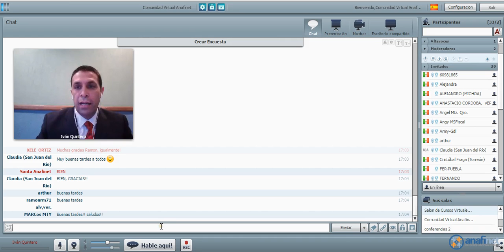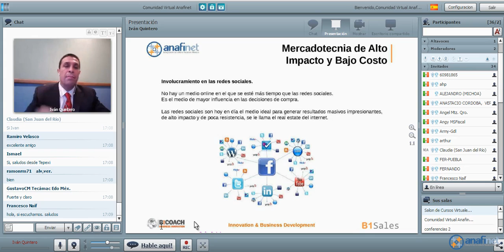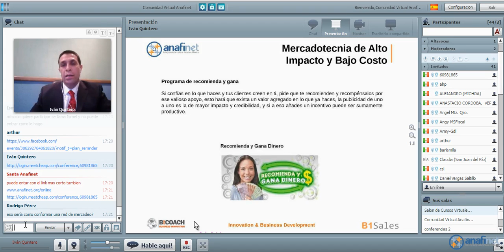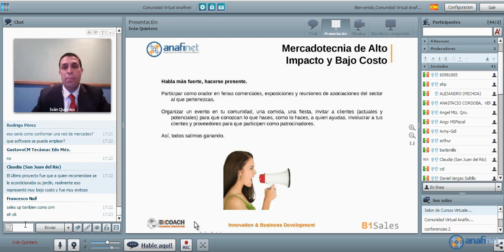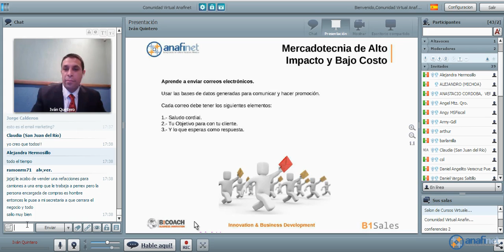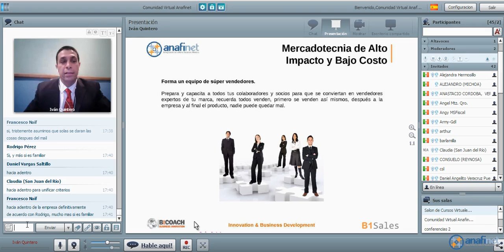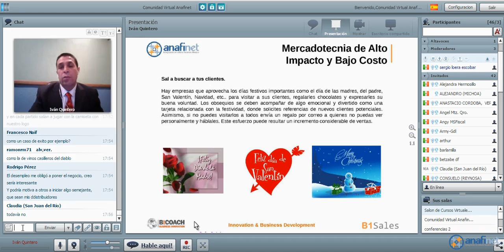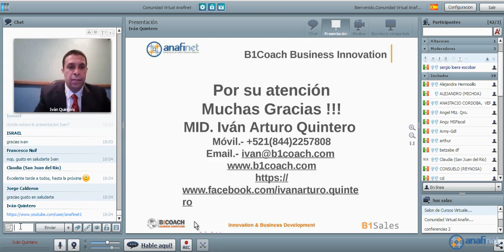INNOVACION PARA EL DESARROLLO EMPRESARIAL - MARKETING DE ALTO IMPACTO Y BAJO COSTO - 05/12/2014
Sesión a cargo del MID Iván Arturo Quintero Peinado compartiendo varios tips.
Programa que se transmite los Viernes c/15 días por la comunidad virtual de Anafinet.